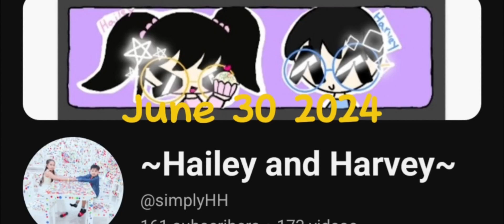(fixed) Cat memes school series Ep1 Read description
fixed things
1: the japanese word at the thumbnail
2: the outro
Series 2 Out now!